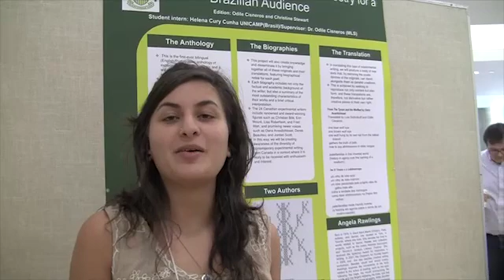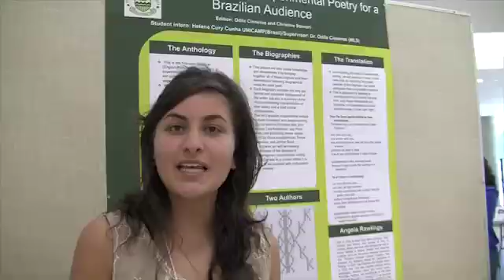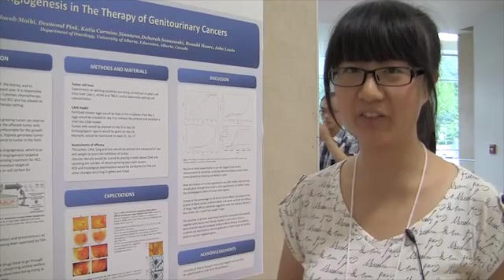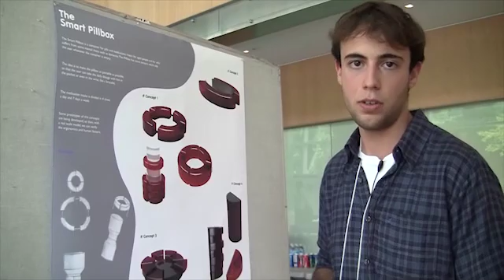University of Alberta Research Experience (U ARE)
The University of Alberta is known for world-class, innovative research. These students have come from all over the world to be a part of it through the UAlberta Research Experience program (U ARE).
Why do they love doing research at UAlberta? What do they like most about campus? Watch to find out!